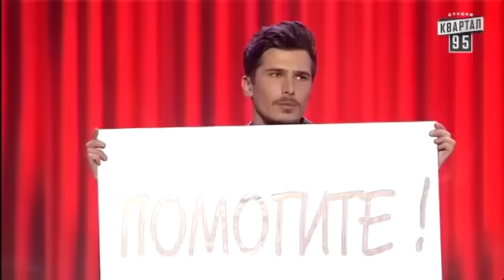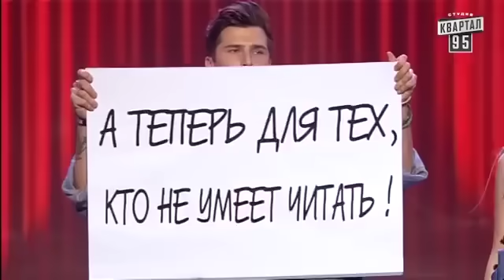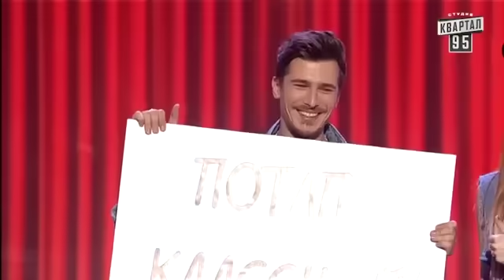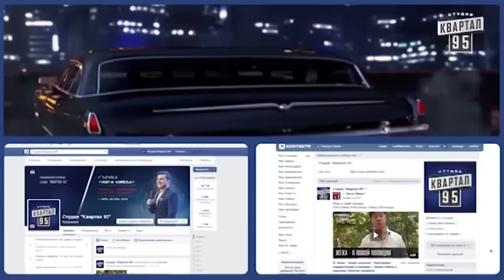ЯНЫК и КЛИЧКО в программе самый умный - выпуск Квартал 95 который порвал зал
Выпуск начинается с разрывного номера про бывшего президента Украины и мэра Киева - Кличко и Янык "Самый Умный"!